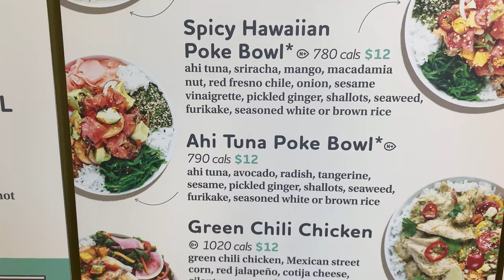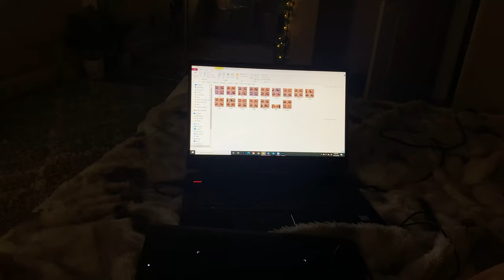A WEEKEND IN MY LIFE | Bikini shoot, Canon Powershot G7X unboxing, & content creation!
Canon Powershot G6

Follow Matt on Instagram!

Into credit: AniDali